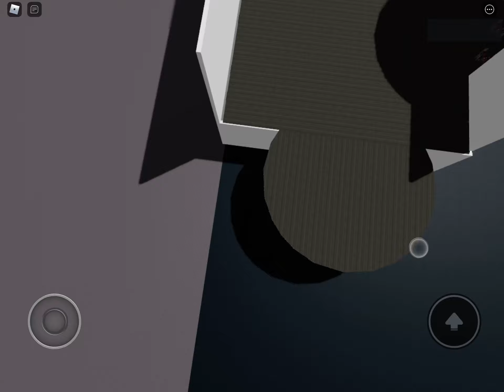a mall im making